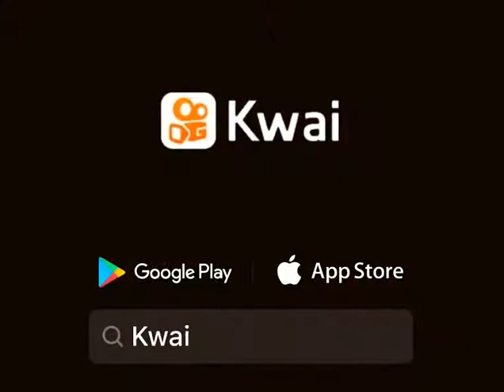Cuando la esposa de tu cuate es toxica;🤫🤫🤫🤫🤫🤫🤫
Esposa toxica